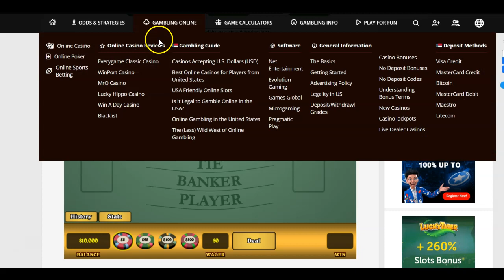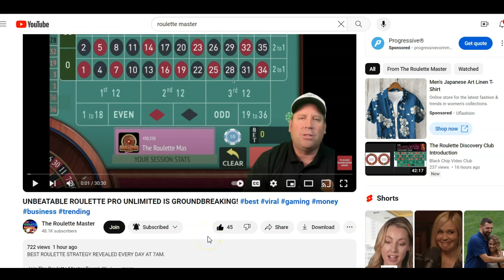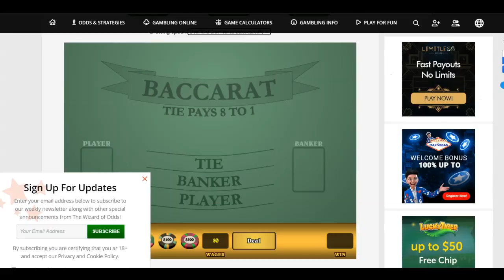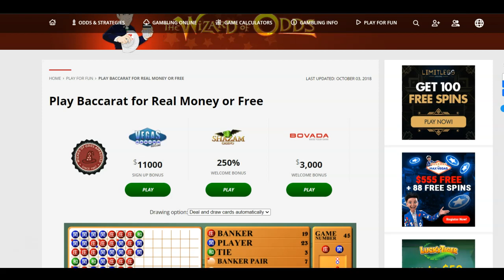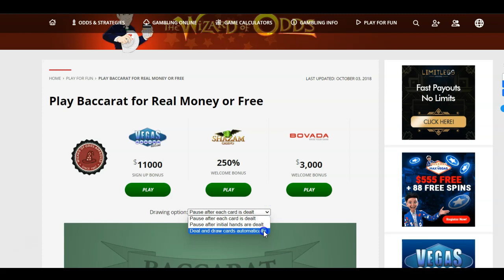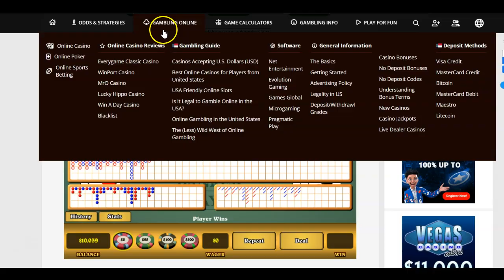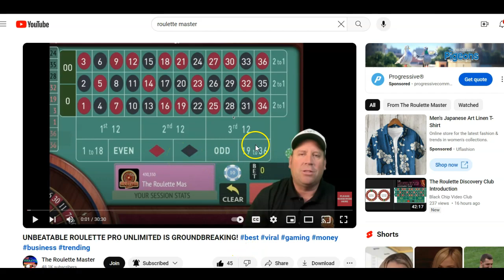Roulette 'Streak Buster' Conversion To Baccarat??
Hello,
This video is just some quick testing and thought on converting a recent roulette system shown on the Roulette Master channel into a viable baccarat version.  Check out the original subscriber system in the second half of this video: